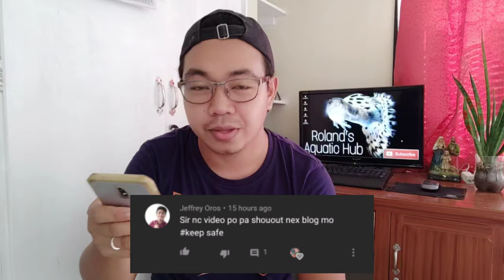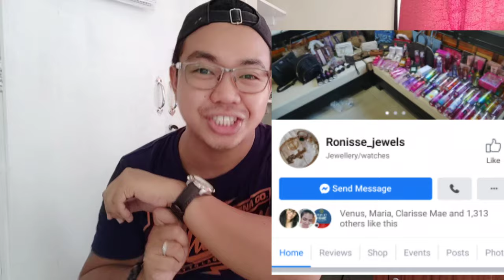STEP BY STEP HATCHING AND HARVESTING BABY BRINE SHRIMP BBS - BEST LIVE FOOD - SHOUT OUTSSSS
Hello guys.
In this video I will show you how I hatch and harvest BBS.
This is just my own way of doing such chore. You may also want to try other methods for your self.
I am using an OSI Brand (Green Label) brine shrimp eggs in this video.

What I feed my guppies?

What live foods I use?

What alternative for live foods I use?